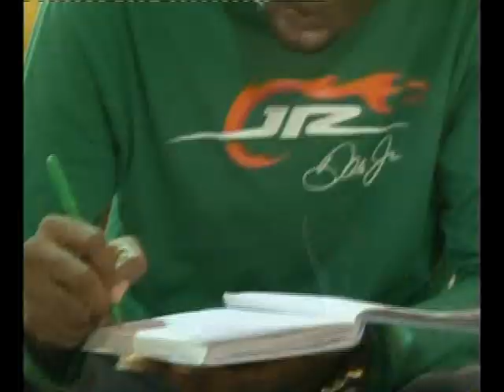PASTOR DAVID OGBUELI: THE ESSENCE OF SALVATION 2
MESSAGE TITLE: THE ESSENCE OF SALVATION
PASTOR DAVID OGBUELI
THE SENIOR PASTOR DOMINION CITY WORLDWIDE

PASTOR DAVID OGBUELI is the President and Senior Pastor Dominion city worldwide.

MOTTO: Raising Leaders That Transforms Society